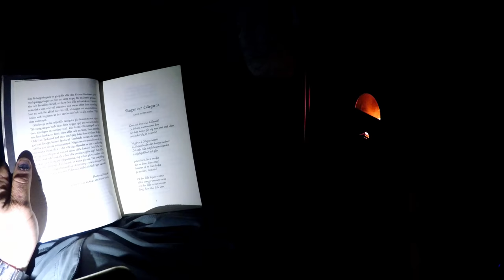Hot tent winter camping in a snowstorm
Me and my dog Puma hot tenting in a snowstorm! A lot of snow.
The tent I use is called mountain cattle lavvu and it´s a lightweight tent with snow skirts.

The stove I use is a petromax loki 2.

Love you guys and keep on with the comments it´s so cool to see that you are watching all around the world  pz and love